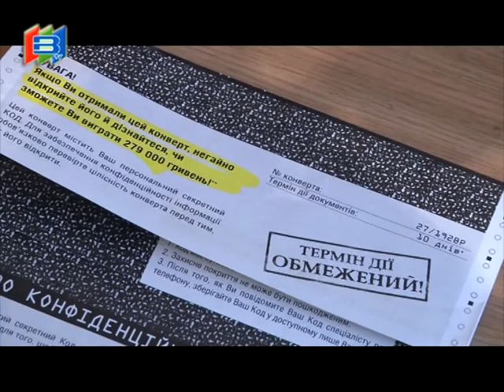Події тижня (23.01.2015)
Перша в цьому році сесія міської  ради зібрала міських депутатів. Розглядали, в тому числі, і нові ставки місцевих податків і зборів
Цього тижня виноградівці відзначили третє і завершальне велике свято різдвяно-новорічного циклу -   Водохреще
У зоні відпочинку «Чорна гора» на Водохреще разом з чоловіком побувала відома карпатська мольфарка, наша землячка з Неветленфолу Магдалена Мочійовскі
15 бійців з Виноградівщини після короткочасної відпустки знову вирушили в зону АТО
Свіжий ковток творчого повітря дарує  громадська організація «Виноградівські пацьорки». В історичному музеї вони підвели підсумки роботи першого року існування на теренах нашого району